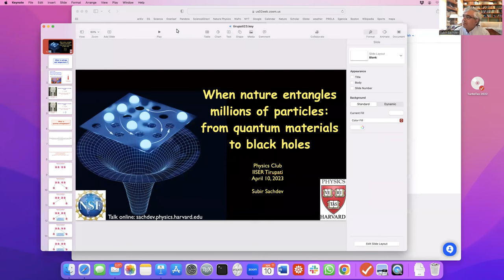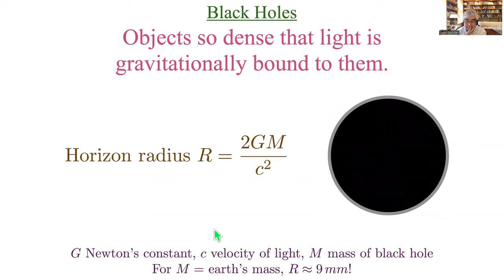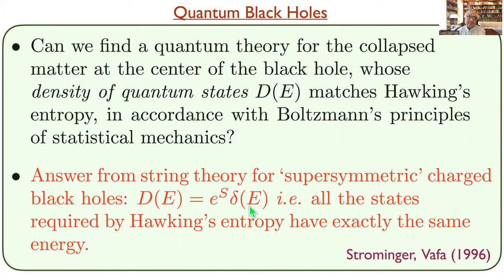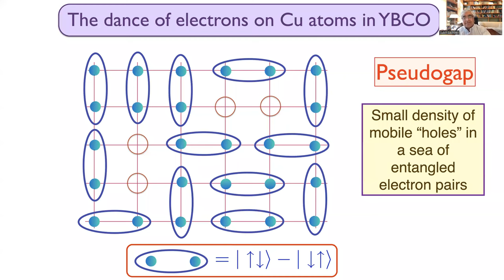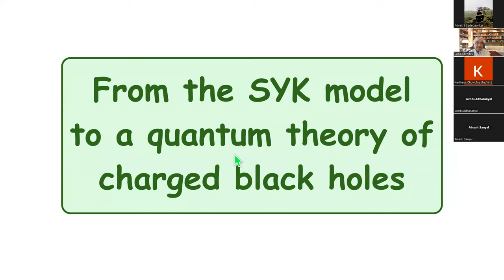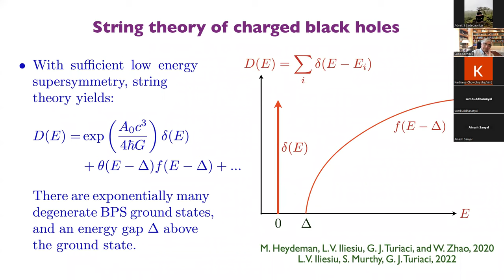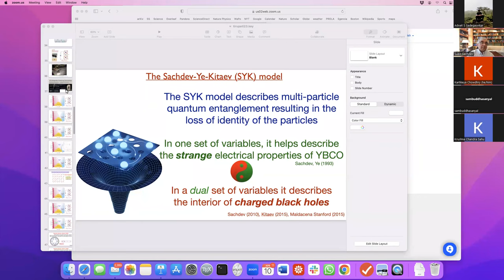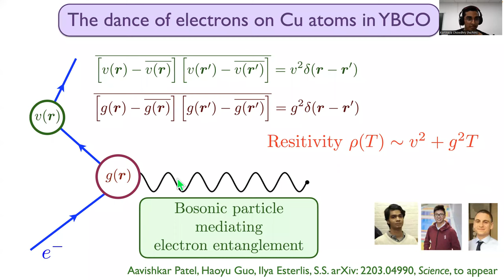When nature entangles millions of particles: from quantum materials to black holes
Physics club talk at IISER Tirupati, April 10, 2023